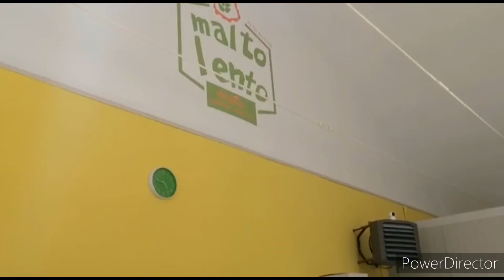Castel Del Giudice, il birrificio e la produzione del "Malto Lento"